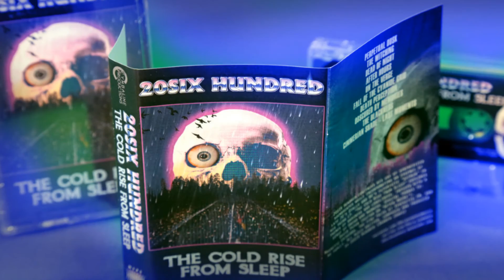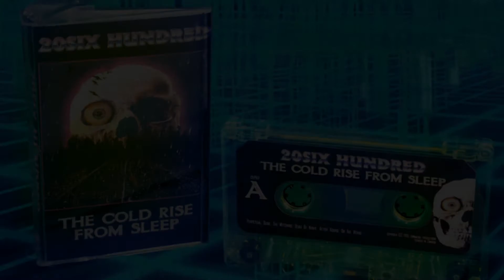20SIX Hundred - The Witching - from album The Cold Rise From Sleep - Synthwave, Horror Synth 2015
Artist - 20SIX Hundred
Title - The Witching
Digital Album - The Cold Rise From Sleep
Label - 20SIX Hundred Self-Released
Country - USA
Year - 2015
Style - Synthwave, Horror Synth
Available from Bandcamp.com

The third album from 20SIX Hundred continues to explore synthesized soundscapes, while incorporating an essence of late 70's Giallo and 80's futuristic "outrun". Using themes of darkness and loneliness, infused with a sense of dread and madness, "The Cold Rise From Sleep" will keep you constantly looking over your shoulder.

All music written, performed and produced by 20SIX Hundred (Darren Jones)

Support 20SIX Hundred

RetroSynth is on SoundCloud, Facebook, Twitter, and Bandcamp

Instagram coming November

RetroSynth RetroGrave 2 animation by Brutal Render
RetroSynth Demonspell animation by Brutal Render
Original RetroSynth logo design / animation created by Scott Forte.
Upgraded logo designs / animation created by Brutal Render (Advection Stride).

RetroSynth
created and operated by Scott Forte
Ellsworth, Maine USA